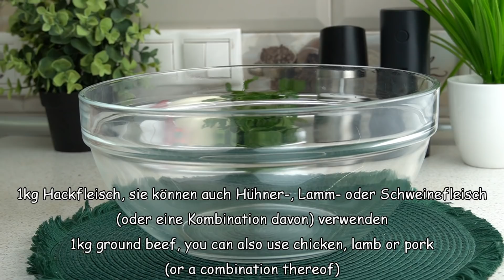Hackfleisch hat noch nie so gut geschmeckt! Schnell und einfach für die ganze Familie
Hackfleisch hat noch nie so gut geschmeckt! Schnell und einfach für die ganze Familie. Dieses Rezept mit Hackfleisch hat jeden überzeugt, der es ausprobiert hat. Ich nehme ein Kilogramm Hackfleisch und koche mehrere Tage lang ein sehr leckeres Gericht, dann wechsle ich nur die Beilagen. Was könnte köstlicher sein als eine Kombination aus Fleisch und Gemüse, sowie drei köstliche Saucen, die dieses Fleisch ergänzen. Probieren Sie dieses Hackfleischrezept aus, es wird Ihnen bestimmt gefallen. Kochen Sie mit Liebe!

Zutaten:
1 kg Hackfleisch
Sie können auch Hühner-, Lamm- oder Schweinefleisch (oder eine Kombination davon) verwenden
1 TL Salz
1 TL schwarzer Pfeffer
1 TL Chiliflocken
1 TL Paprika
1 TL gemahlener Koriander
Eine Prise Kümmel
3-4 Knoblauchzehen
15 g Petersilie
1 Zwiebel
Auf einer groben Reibe reiben
Saft aus der Zwiebel auspressen
Gut mischen
30 Minuten in den Kühlschrank stellen
In der Zwischenzeit bereiten wir drei Soßen zu
100 g Tomate
½ Peperoni
1 Knoblauchzehe
Salz
Schwarzer Pfeffer
Koriander
20 Minuten im Kühlschrank stehen lassen
Soße 2
2 EL Mayonnaise
1 EL griechischer Joghurt
1 EL Ketchup
½ TL Weinessig
Schwarzer Pfeffer
Soße 3
½ Gurke
Schälen
Ein bisschen Salz
Dill
140 g griechischer Joghurt
1 Knoblauchzehe
½ TL Weinessig
½ TL Olivenöl
Saft aus der Gurke auspressen
Mit Salz und schwarzem Pfeffer abschmecken
15 Minuten im Kühlschrank stehen lassen
Nasse Hände im Wasser
Eine Bratpfanne mit Öl zum Braten vorheizen
Bei starker Hitze auf beiden Seiten braten
2 Paprika
Tomaten
2 Zwiebeln
Eine Bratpfanne mit Öl erhitzen
Bei starker Hitze braten, bis die Gemüse gar sind
Gelegentlich umrühren
Guten Appetit!